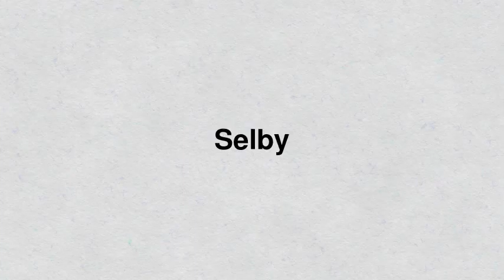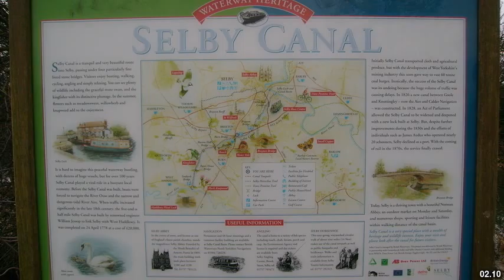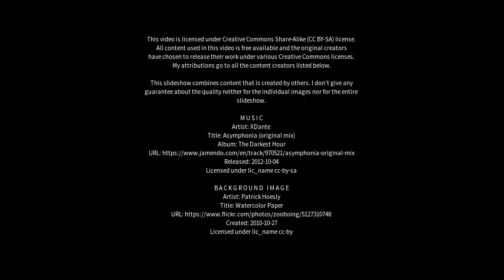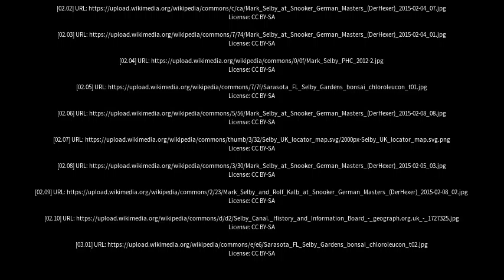Best places to visit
Best places to visit - Selby (United Kingdom) Best places to visit - Slideshows from all over the world - City trips, nature pictures, etc.